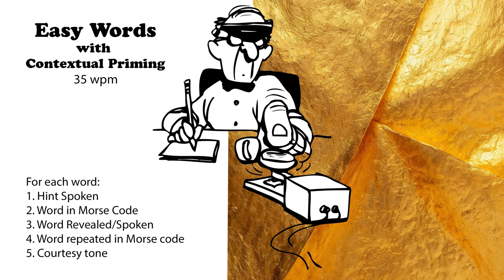Easy Words with Hints - 35wpm